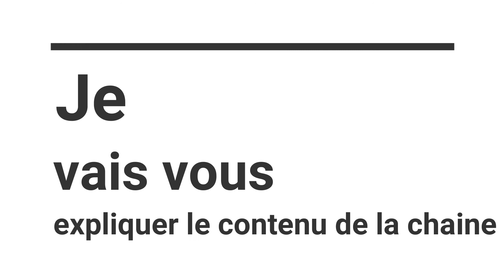je vous présente ma chaine en 1 minute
Créé avec Wondershare Filmora, cette video me permet de vous expliquer le theme de mes prochaines video